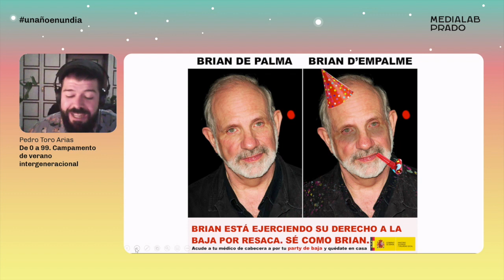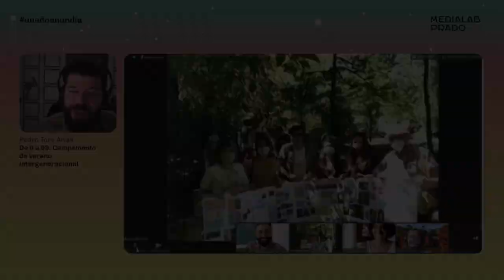De 0 a 99. Campamento de verano intergeneracional. Pedro Toro Arias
Las ciudades no propician los encuentros intergeneracionales. Menos aun los campamentos de verano. "De 0 a 99" es eso, un campamento donde van campistas de todo rango de edades.
Pedro Toro Arias cuenta su expriencia durante las charlas de Un año en un día, conducidas por Antonella Broglia, en las que se dan a conocer proyectos relevantes del año en Medialab Prado.